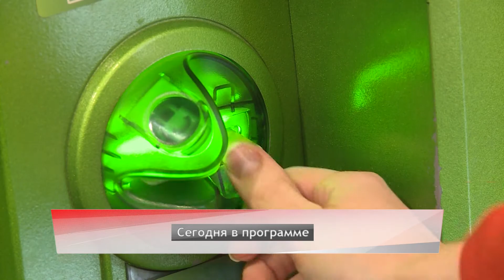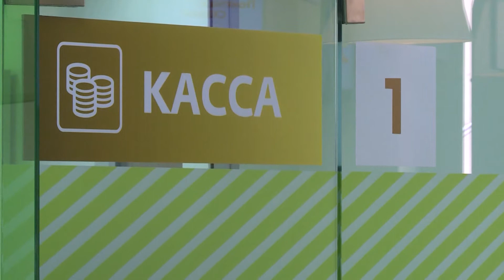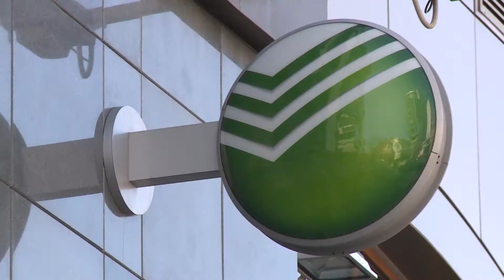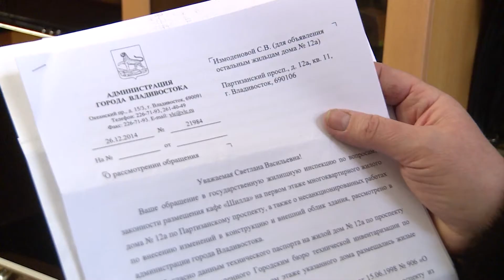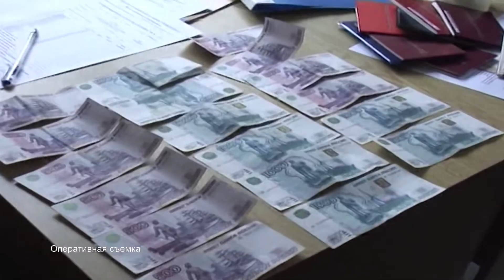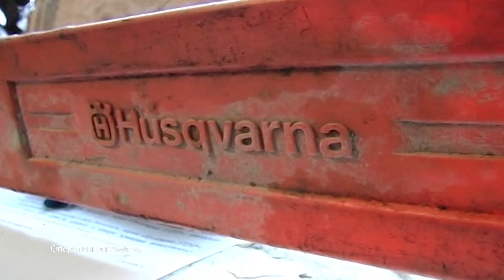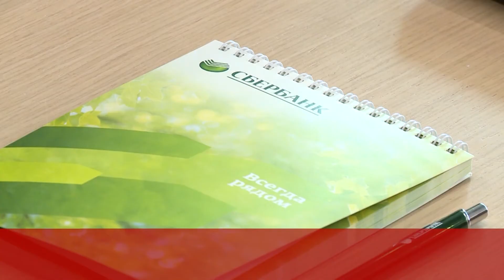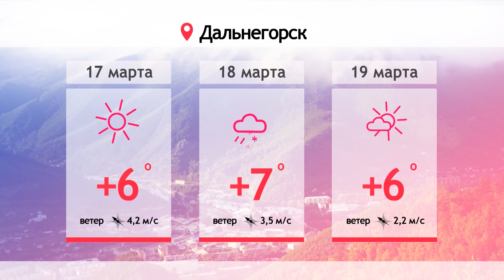Новости на Восьмом от 16.03.2015